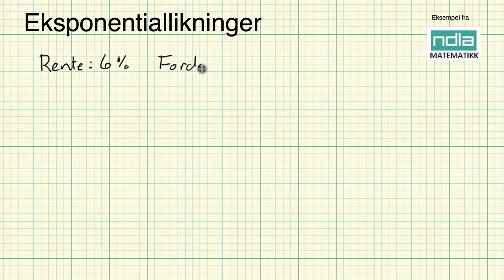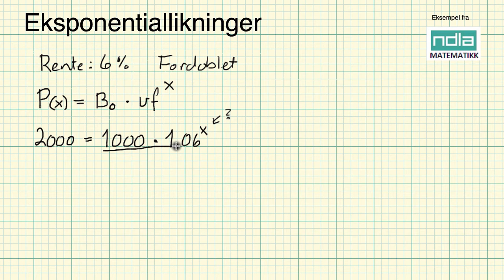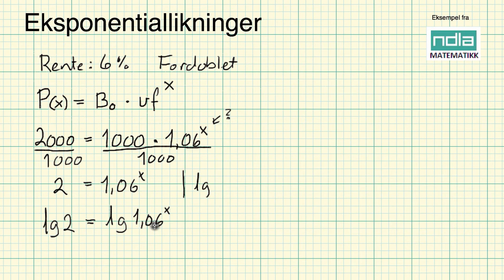Matematikk R1 Eksponentiallikninger 1